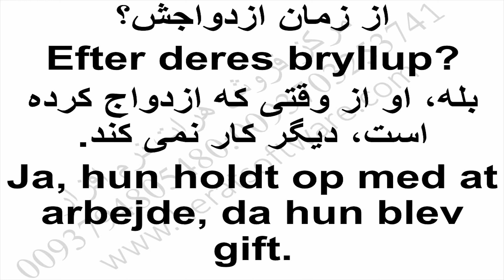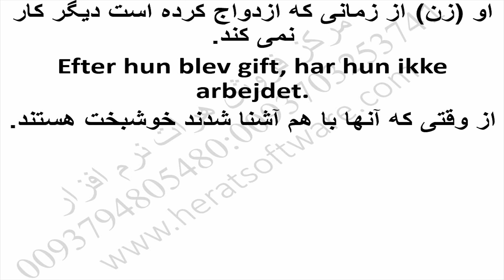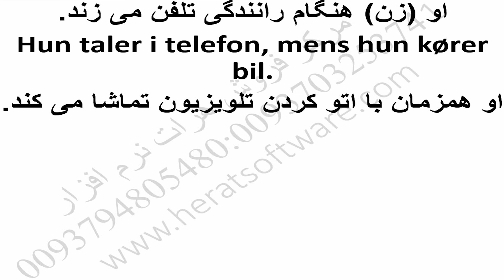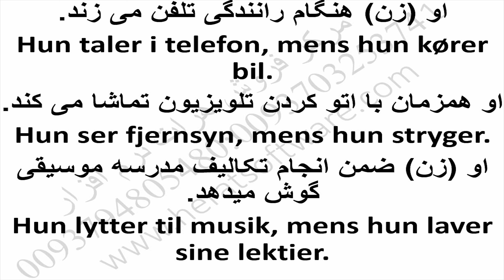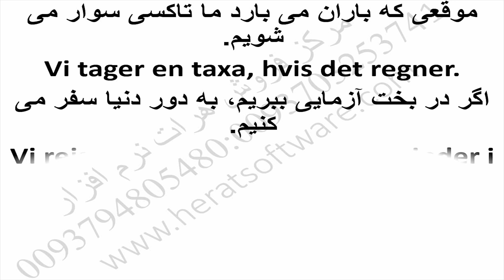Danish Conversation & Dialogue Training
Grammar Grecian Learning lessen 78